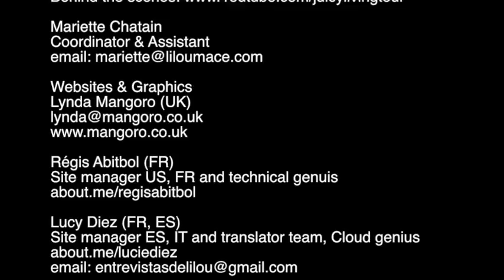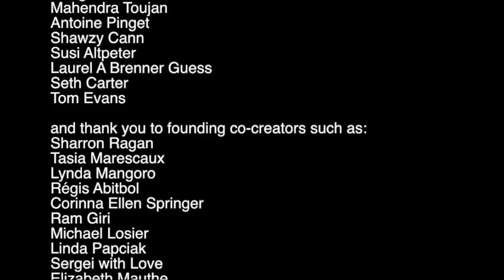Pure experience & exploring the resonnance of consciousness - Anamika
Born in New York with the gift of an energy transmission of love, Anamika began her exploration of consciousness in early childhood.

In all aspects of her work, which initiates leaps in consciousness, she shares her personal discoveries. With compassion, humor, and keen understanding, she makes the processes of integrating and enlightening easily accessible.

Anamika's background is multi-disciplinary: metaphysics, psychology, music and the performing arts,  the sciences, and French. She earned her B.A. in Psychology from Wellesley College, and after completing a non-traditional Ph.D. in Psychology from Columbia Pacific University, graduated from the four-year healing arts program at the Barbara Brennan School of Healing.

An international workshop leader and author, she has appeared on many television and radio shows and has been guiding people for over 35 years. Anamika lives in Malibu, CA.